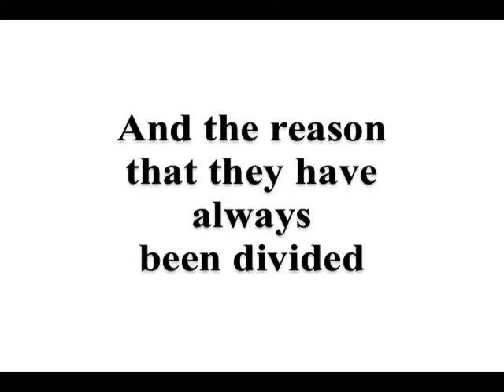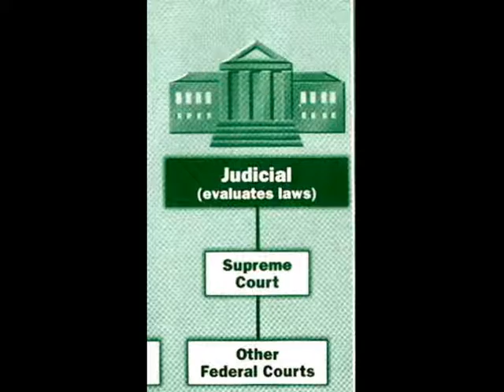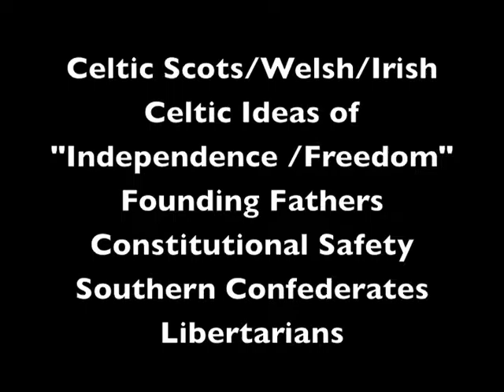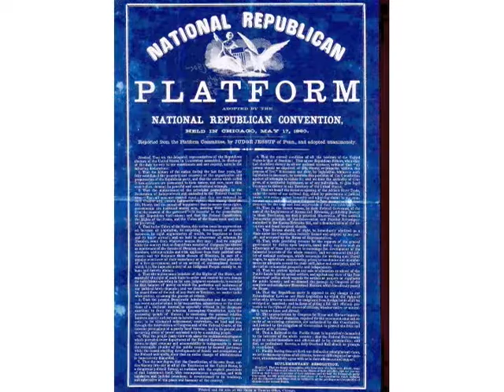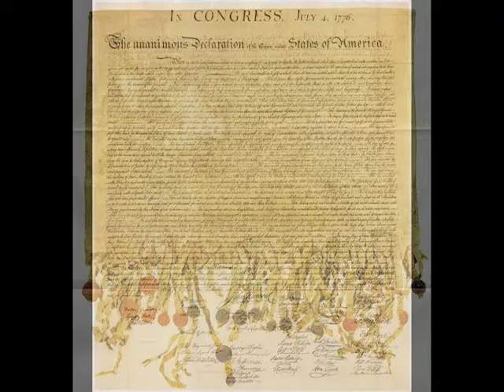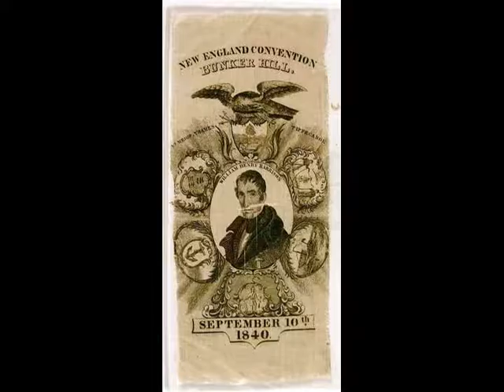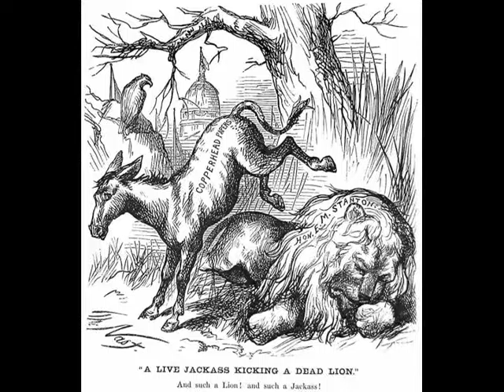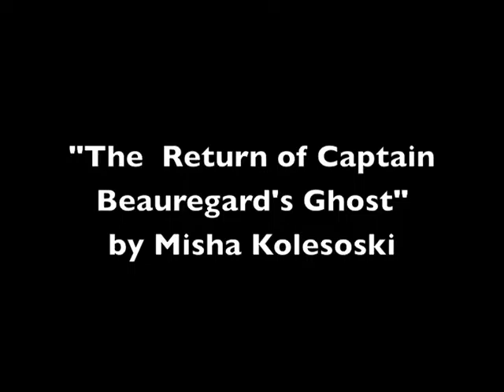The Political History of White People 2016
Order the DVD here: